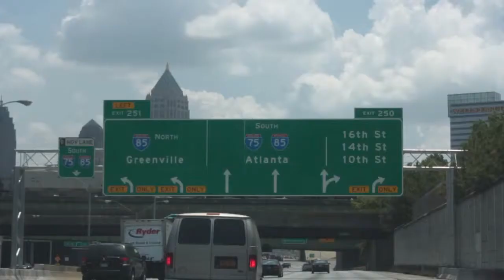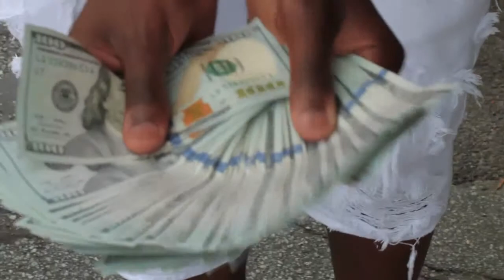Cake Boss Life (Atlantic Records Signing) ATL VLOG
Cake Boss Life Present's a new Vlog of Ponzo Houdini signing with Atlantic Records and the Squad Mobbin thru Atlanta GA putting on for Buffalo and the whole Upstate New York. Follow on twitter @PonzoHoudini and Facebook Ponzo Houdini.
Video by FilmedByFlawless